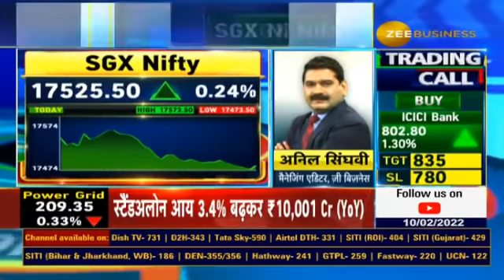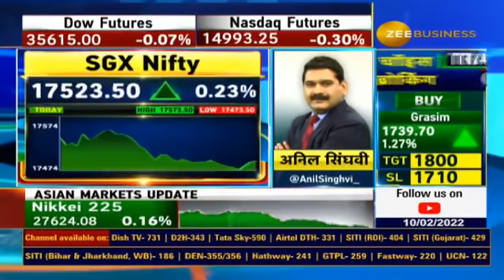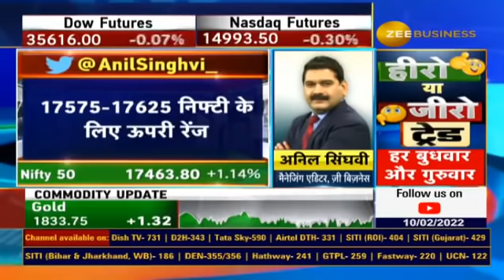Anil Singhvi reveals strategy for Nifty & Bank Nifty | Day trading guide for Thursday